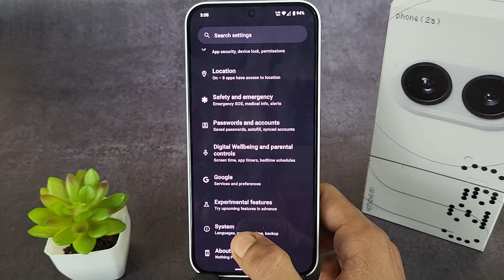how to reset bluetooth and wifi settings in nothing phone 2a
This video is about how reset bluetooth and wifi network settings in nothing phone 2a